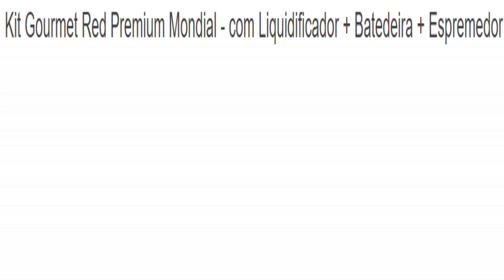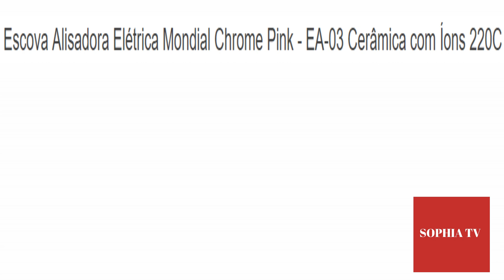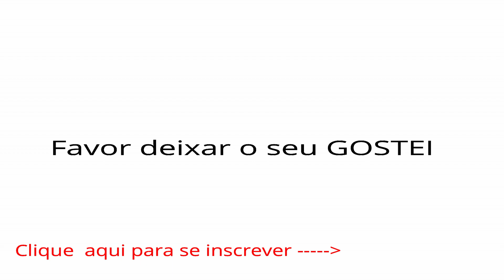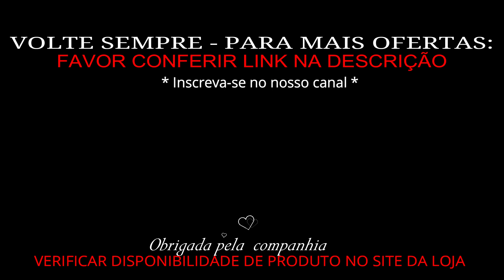MAGAZINE VOCÊ tem Preços Incríveis OFERTA DO DIA Magazine Luiza | Promoção de hoje MAGAZINE LUIZA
OFERTA DO DIA MAGAZINE LUIZA 2019 promoção de hoje de Smart TV LED, celular iPhone 8 Apple, rack com painel para TV,  geladeira, ar condicionado, jogo de panelas Tramontina e mais pra VOCÊ! Oferta de TV! Magazine Você.
Link para os preços dos produtos na promoção de hoje MAGAZINE LUIZA

Acompanhe em vídeo as melhores ofertas do dia das lojas online! Sophia TV, seu canal de variedades no YouTube.

Assista também abaixo para os seguintes produtos, clicar nos links:
Tablet Samsung Galaxy Tab E T560N 8GB Wi-Fi Tela 9.6" Android 4.4 Quad-Core
Notebook Positivo Motion Q232A Intel Atom Quad Core 2GB 32GB SSD Tela LCD 14" Windows 10
Camera Digital Gopro Hero 5 Black
Carregador De Pilhas Recarregáveis Sony Com 4 Pilhas Multi-Use Premium

Lojas Americanas Ofertas do Dia de sofá, armário de cozinha, guarda roupa casal, conjunto de mesa e mais...

MAGAZINE LUIZA promoção de hoje de Smart TV LED, celular iPhone 8, Samsung Galaxy J4, Notebook Dell, ar condicionado, pneu, geladeira, cozinha e mais pra VOCÊ!

OFERTA DO DIA Magazine Luiza | Promoção de hoje MAGAZINE LUIZA
SOPHIA TV

promoção de hoje
promoção do dia
magazine luiza promoção do dia
magazine luiza promoção de celular